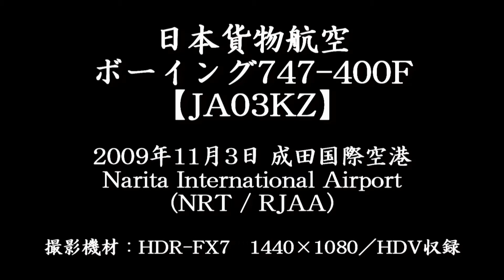Nippon Cargo Airlines (NCA) Boeing 747-400F @ Narita 【JA03KZ】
I filmed this one from RWY34L End
Date : November 3, 2009 (8:56 JST)
Ship name is "NCA Phoenix"

ポートサイド(機体左舷)に「グリーンフレイター」のミニステッカーあり。